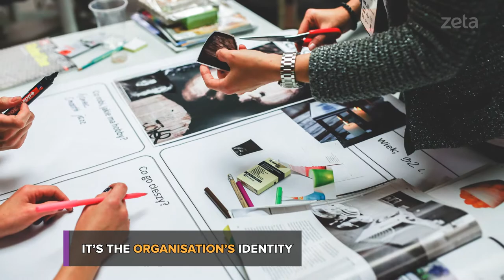How does corporate culture affect productivity?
Every organisation is proud of its corporate culture. However a misaligned corporate culture can have some far-reaching effects. Here are some.